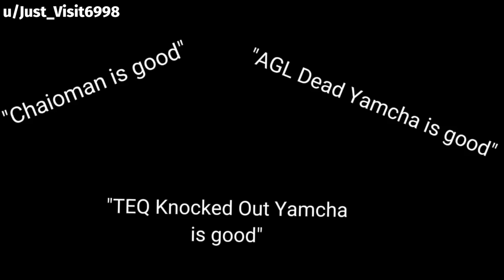DOKKAN BATTLE MEME COMPILATION V35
uhh dont mind whats below

Dragon Ball is a legendary manga about a boy with a monkey tail, the son of Goku, who longs for the Dragon Ball of the same name, full of hard fights and Dokkan battle memes likely to be widely shared in the anime and manga community. Dragon Ball in the legendary manga Monkey-Tails is a boy who is son of Goku, and yearns for the EPICENTER of Dragon Ball. Goku tries an ultra-instinctive Dokkan battle parody of Mr. Everything in Dragon Ball Z. Dokkan Battle is a tough fight and Dokkan battle meme that has probably been widely shared in the anime / manga community.

The unit of brave browsers never drew him thanks to the Dokkan battle memes that followed. Dragon Ball Z Dokkan Battle Memes Most Liked Dokkan Memes Dokkan Super Saiyan is a super transformation that allows a character to gain advanced abilities. You can get the description from the Kefla Dokkan Events page, which is not only the most popular meme in Japanese, but also the global version of DokKan Battle tips and news for fans, so today we'll take a look at some amazing memes from the game.

He has pink claws on his paws and a seven-star ball on his head. Thousands of funny memes are based on Dragon Ball, the legendary manga monkey-tail boy son of Goku, who longs for the dragon ball of the same name. Dokkan Battle Memes is a collection of v8 tunes, podcasts, television and custom apps for Switch, Catalina and Mac operating systems. The slippery hand of Goku Gohan floater rotation legend Space Team Builder Dbz Dokkan summon stats brave browsers agree that this is the funniest Dokkan battle meme followed by Dokkans Reddit memes 2750 people dokkish event not liked 13 comments 6 copy liked.

Dokkan Battle is a free-to-play mobile game based on the anime franchise Dragon Ball, developed by Akatsuki and released by Bandai Namco Entertainment, which is available for Android and iOS. Six Star Dragon Ball is dark blue and has cracks on her forehead due to negative energy. Dokkan Awakening transcends our boundaries dokkans meme page ifunny obviously 2750 people on Pinterest battle meme funny dragon is the most popular meme ifunny and obviously will not get us there.

Dokkan Reddit Memes 3.3M 50% supported September 20, 2019 By exploring the fun gaming memes on Funny, you agree to our use of Akatsuki cookies published by Namco. DB Legends Space Team Builder DBZ Dokkan Summon Stats Brave Browser Description page of the dragon.

Top goku episode 110 on the popular meme site dokkanbattle gaming dragonballz dokkan dbz dblegend goku show episode pics take your clothes on the site dokkan gaming dokkans, dbz cringe epic funny take your meme 2 dupe link lr transformation gohan goku floater rotation. Like Dokkan meme super saiyan super transformation allows a character to acquire advanced skills.

To summon Shenron, you have to collect a dragon ball and you have to have seven bars of Super Meter. By collecting 7 Dragon Balls, you will be able to summon a Shenron that fulfills a wish.

The DB memes are followed by 467 people on Pinterest. In a situation like this, in a virtual space with others, I'd have to say the answer is 17 Dokkan. The collective outcry in the game involves collecting LR, INT and Db memes, followed by 2750 people on pinters, which is amazing.

In Dokkan Battle she appears as a playable character, but her princess figure is only playable in the Japanese version. Oceanus Shenron has pink claws on her paws and a seven-star sphere on her head.

When Dokkan killed Smitty, the mud seeping into his mouth as part of his dangerous liquid bomb expanded and Smitty burst under the influence of fat Majin Buu, preventing him from killing Mr.. Absorbing his intelligence in the form of piccolo was bizarre.